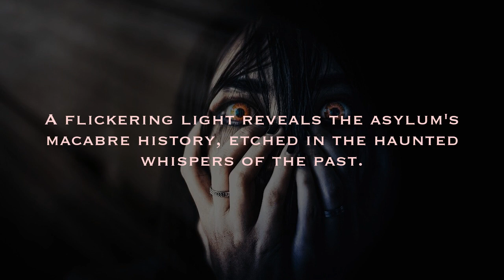Desolation's Echo: Haunting of the Abandoned Asylum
Dive into the shadows of the forsaken asylum, where whispers unveil the horrors of the past.

Video Background Photo:
Image by 6335159 from Pixabay

Got feedbacks for us?